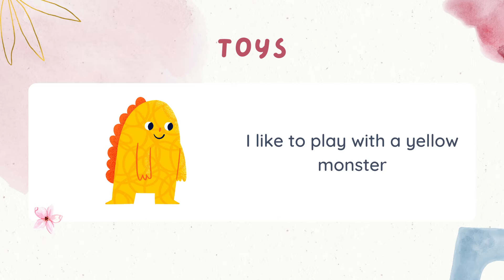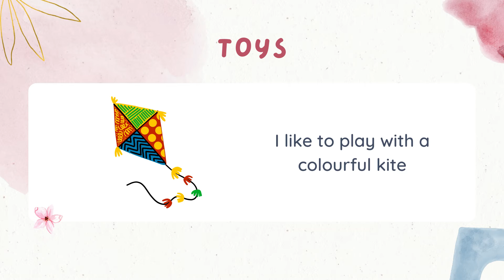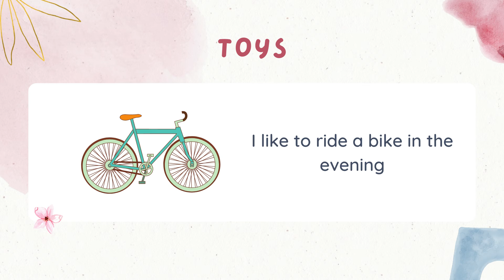ENGLISH YEAR 1 PDPR LESSON RECAP 7